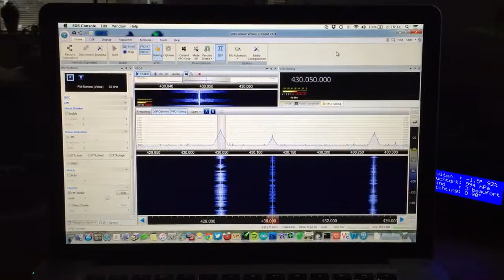PD8W Raspberry pi + RTL dongle + rtl_tcp server